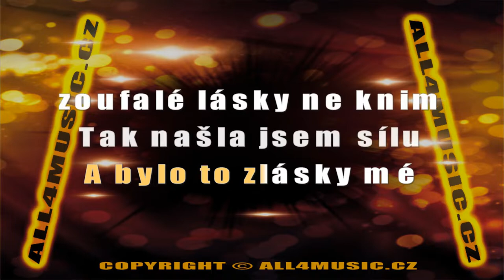KJ1437 MARTINOVÁ VĚRA-Až na vrcholky hor (Karaoke verze)